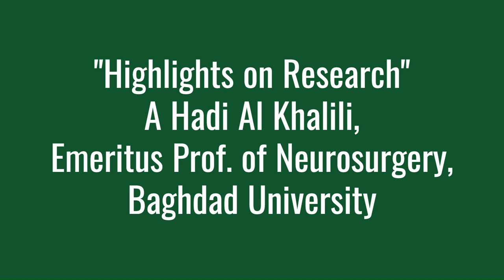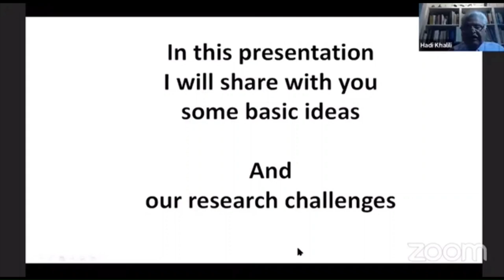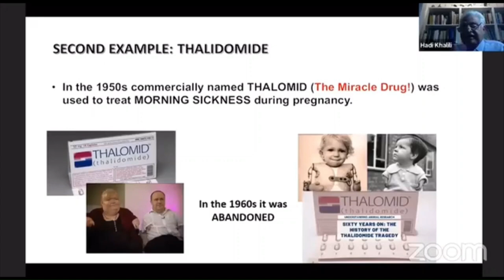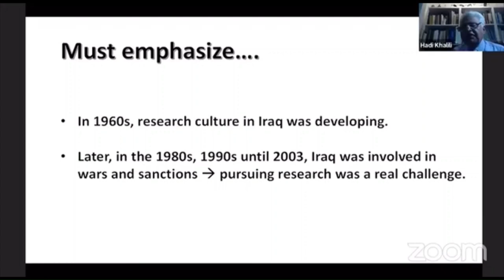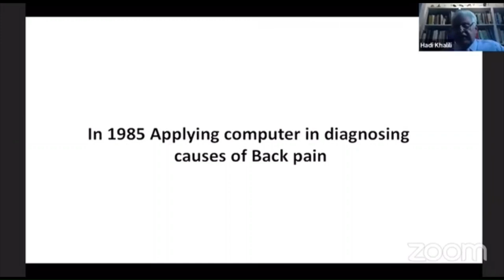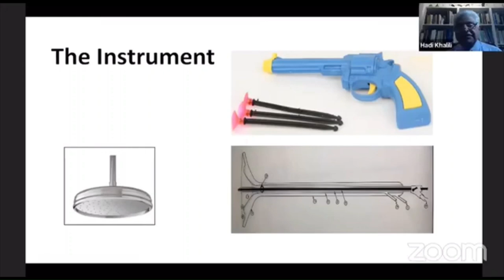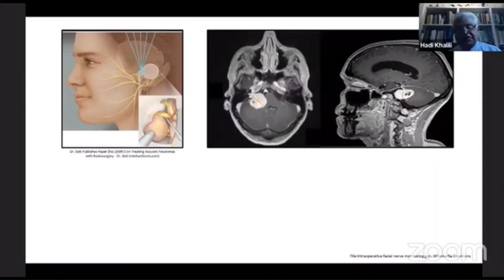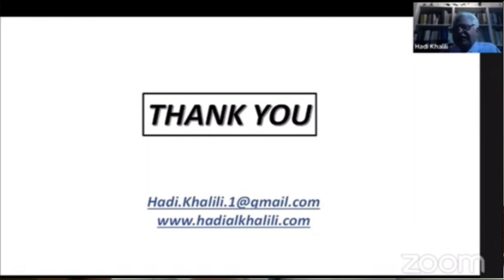2023 Views on Research on "Samer's Mentorship" platform وجهة نظر عن البحوث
A talk delivered on "Neurosurgery TV" on the "Samer's Mentorship Program" addressed more than 100 audiences of young scientists and medics from many countries. وجهة نظر لتشجيع العلماء الشباب على السير في الطريق الأفضل في مسيرة البحث العلمي